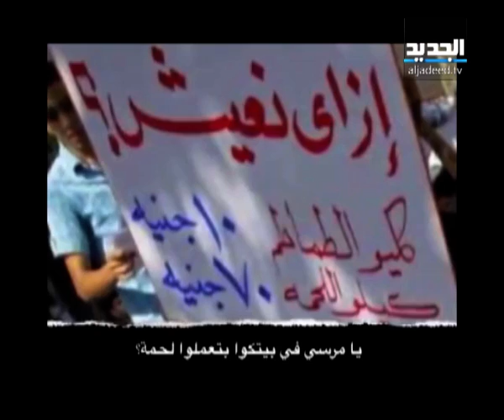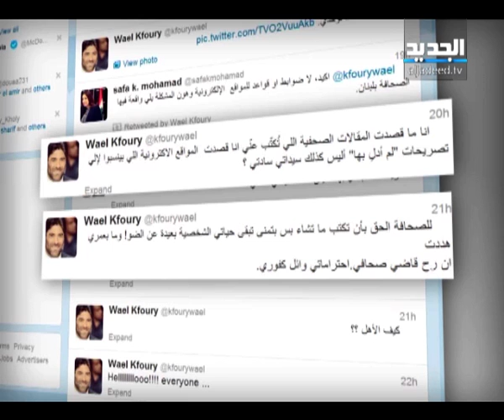النشرة الليلية 30-4-2013 كاملة